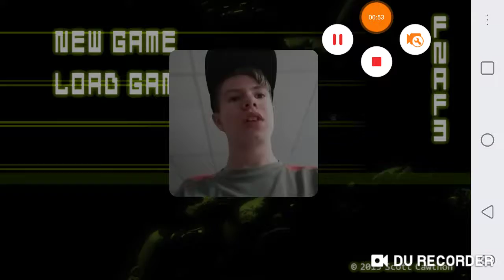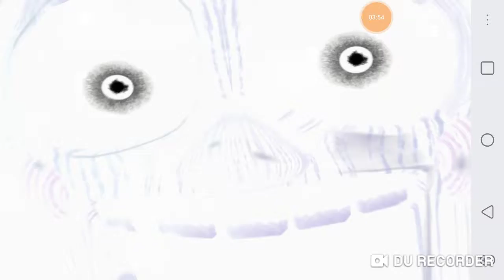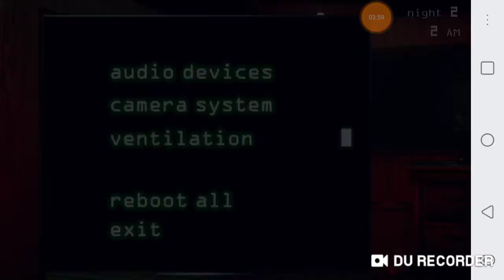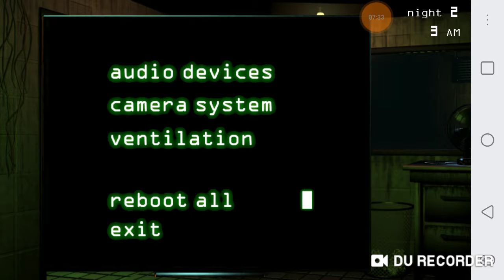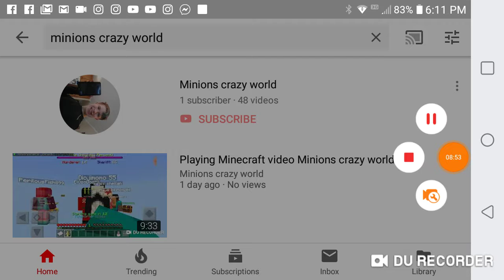FNAF game password Logan video and Minions crazy world video